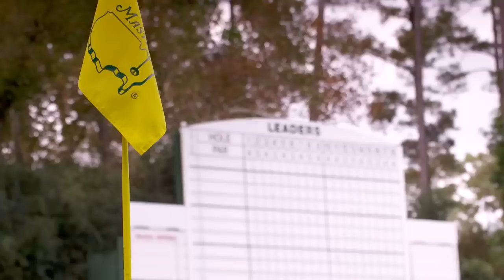Sandy Lyle's Farewell to Augusta National | The Masters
1988 Masters champion Sandy Lyle closes the book on his Augusta career.